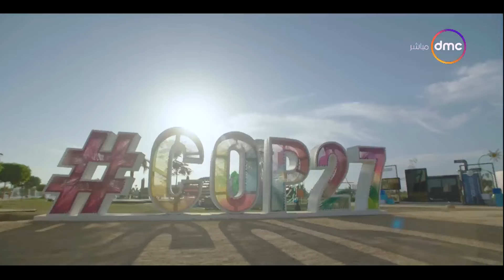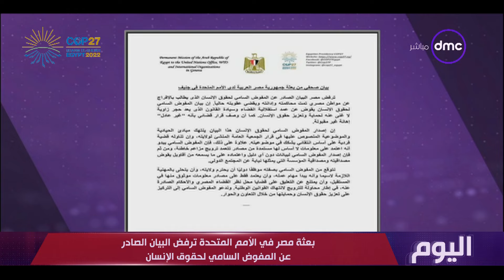اليوم - مع "دينا عصمت" | الأربعاء 9/11/2022 | الحلقة الكاملة